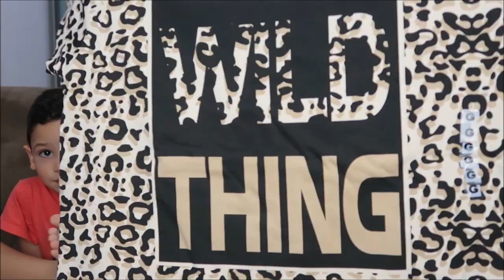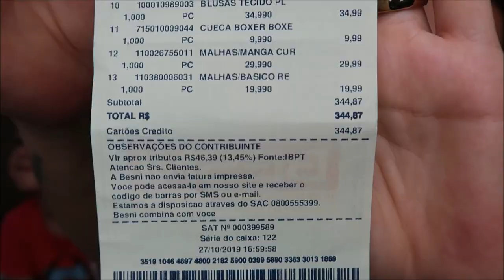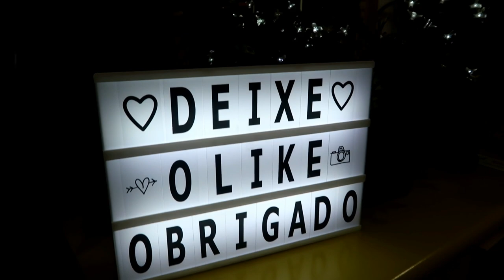MUITAS COMPRINHAS LEGAIS / BESNI E MERCADO LIVRE COM VALORES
Faça como eu e milhares de pessoas, trabalhe no conforto da sua casa, fature uma boa grana! Se quiser saber como eu faço, acesse este link aqui abaixo, bora mudar de vida